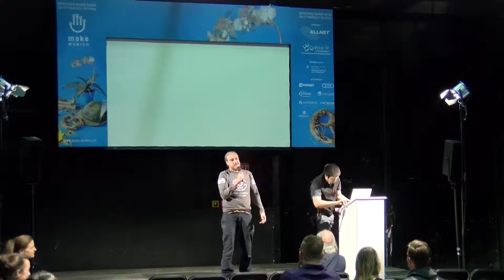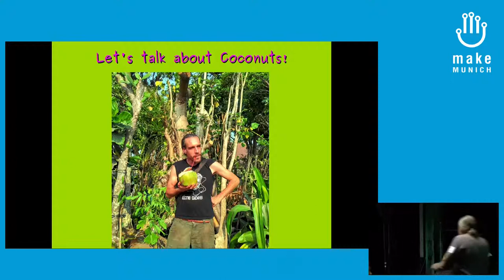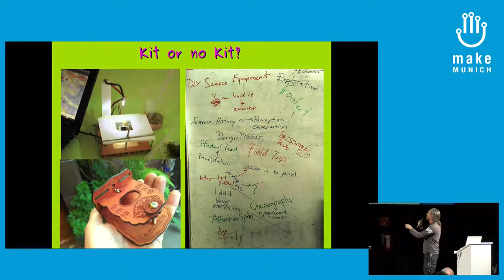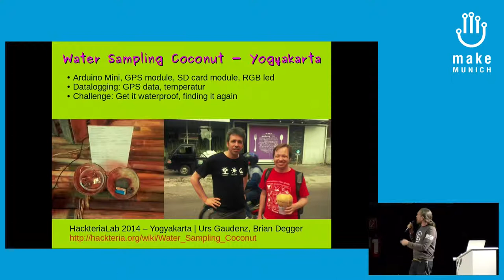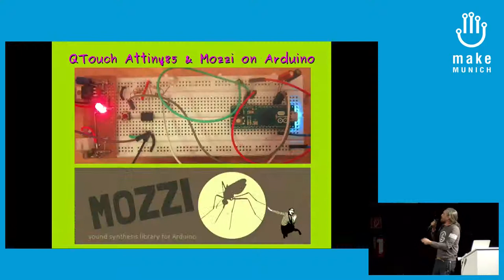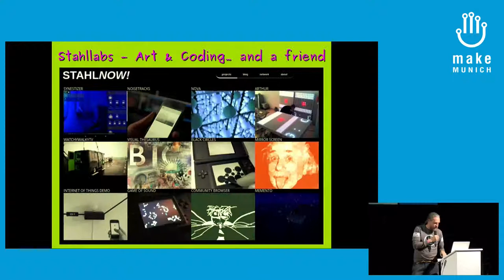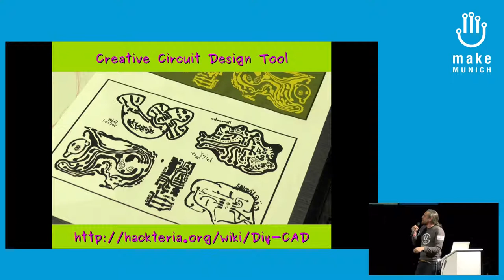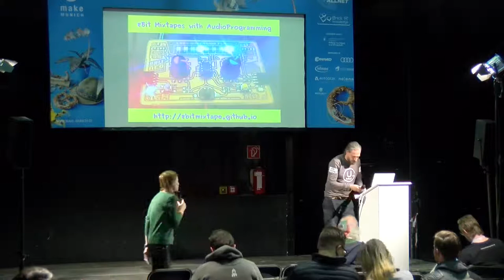2017 – Smart Coconuts for Stupid Cities (engl.)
This presentation is mostly about coconuts... and other tools & toys for an appropriate and interdisciplinary (maker) education framework in low-resource settings. Throughout my travels and collaborations in India, Nepal and Indonesia, I have faced a wide range of environments of hackerspaces, schools, fablabs and community centers, which has shaped the projects that will be presented. The current Zeitgeist of "Innovation" will be critically reflected upon and examples shown where existing knowledge and local materials can be much more of a "solution" than what we dream up in a 2-days stupid "hackathon".

Marc Dusseiller Center for Alternative Coconut Research